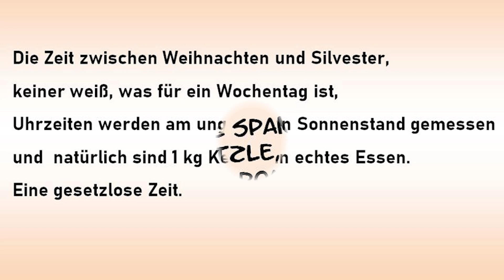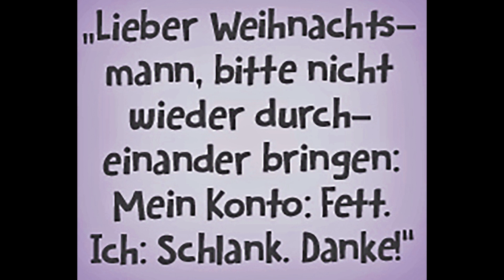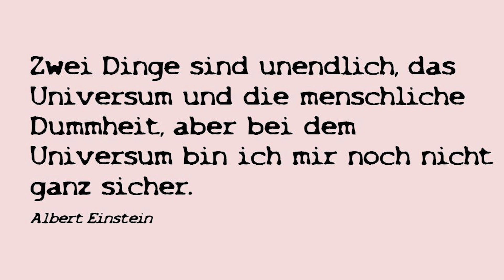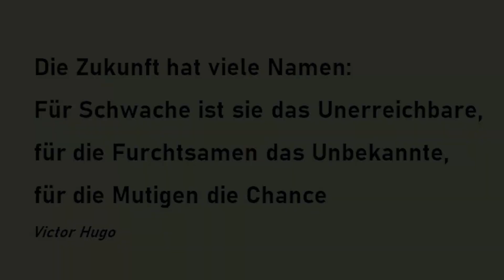Nachdenkliches zum Jahr 2023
Uns allen wünsche ich ein erfolg- und erlebnisreiches Jahr 2023 bei eiserner Gesundheit! Auch im Neuen Jahr freue ich mich auf eure Kommentare, Anregungen und konstruktiven Kritiken. Und wie bereits beim letzten Jahreswechsel, vertrete ich optimistisch die Auffassung, dass es 2023 aufwärts gehen wird.